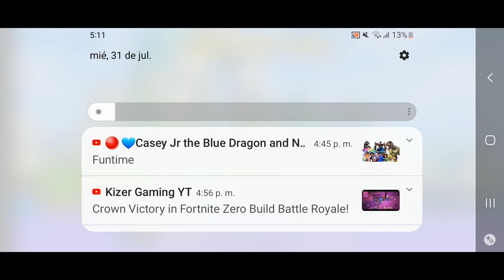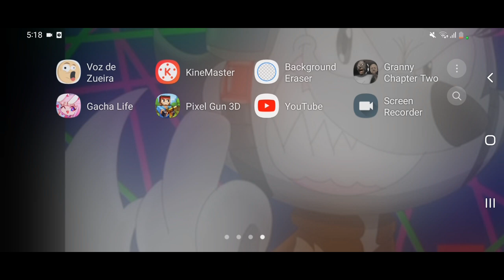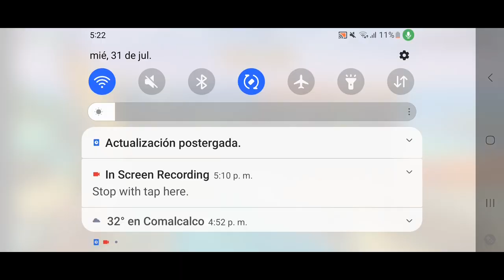mis 5 armas de ganchos de Pixel Gun 3D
para @sokunicyt1337 @Shinobipg3d @AJotaG31 @mirkohankins3442 @MELDON_PG3D